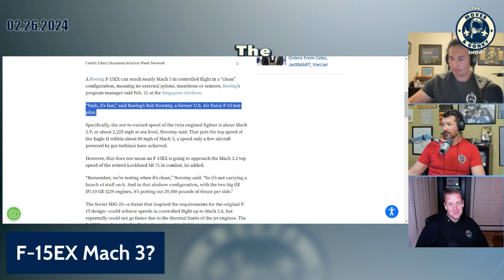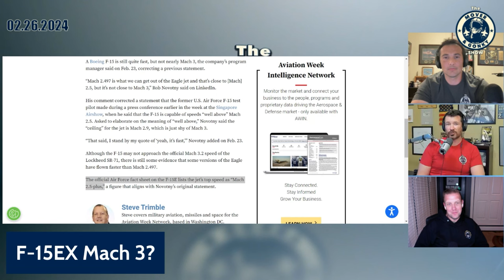F-15EX Goes Mach 3! (Or Does it?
Mover, Gonky, and Wombat discuss recent news that the F-15EX could reach Mach 3... and then Boeing backtracks it.
You can also join in on LIVE Q&As with the Mover Mailbag Monday at 8PM ET, Mover (F-16, F/A-18, T-38, 737, helicopter pilot, author, cop, and wanna be race car driver) and Gonky (F/A-18, T-38, A320, dirt bike racer, author, and awesome dad) discuss everything from aviation to racing to life and anything in between.  Featuring guest host T.R. "Wombat" Matson